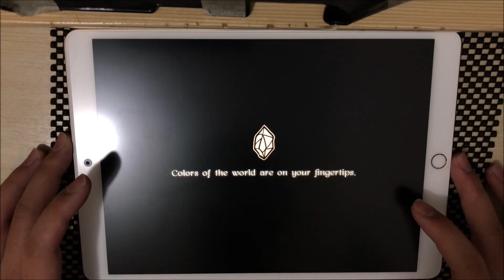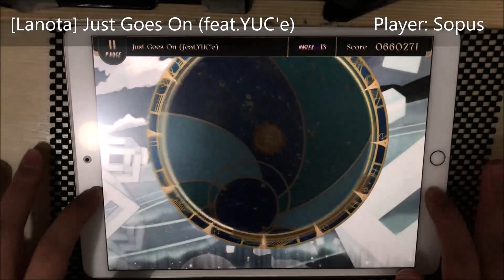[Lanota] Just Goes On (feat.YUC'e) (Master) - Perfect Purified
Just Goes On (feat.YUC'e) - Ryousuke Tachibana
Level 13 (Master)
1000000 pts/ Rank L
Player: Sopus